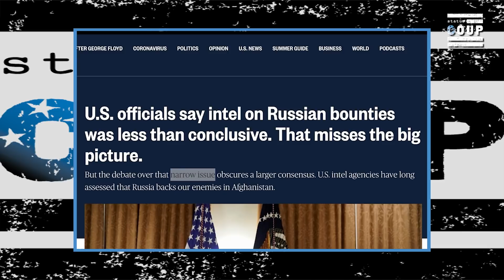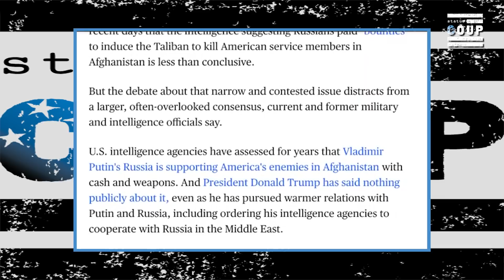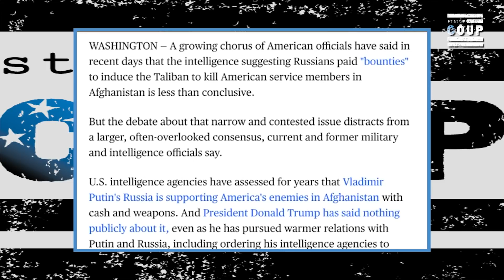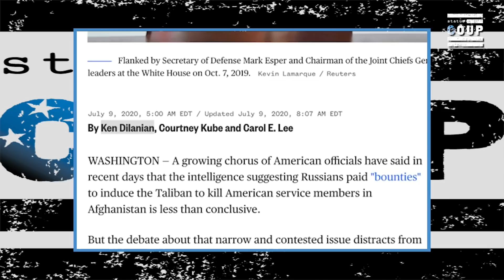Will Anyone Ever Be Fired Over RussiaGate?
Status Coup's Jordan Chariton reports on the latest erroneous story about Russia placing "bounties" on U.S. soldiers in Afghanistan. SUPPORT Status Coup's INDEPENDENT IN-THE-FIELD reporting for as $5 bucks a month

2)JOIN Status Coup's text alert list by texting 474747 and enter Coup